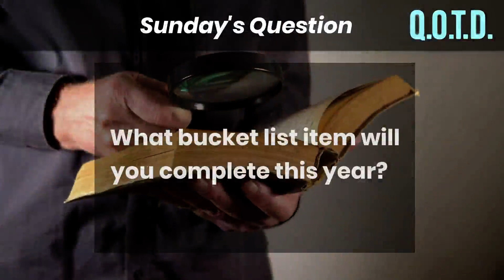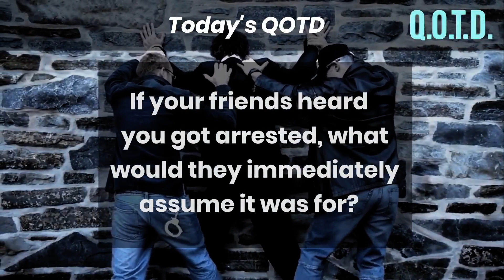Get Your Hands Up! Today’s QOTD Question (Record with link below & be on air!)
If you were to be arrested, what would your friends immediately assume it was for?

What could you possibly be arrested for, grand theft auto? Breaking and entering? Maybe a little public bathroom break... whatever it is, we won't judge. But the police will. If you found yourself in a little good trouble or in the big house, what would your friends assume you were under arrest for?

QOTD 00028